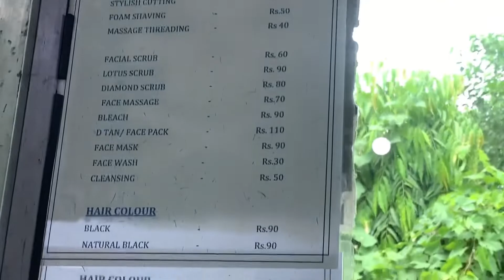Jawed Habib vs Simple Shop Comparison || Normal People vs Rich People || Hair Cutting ✂️